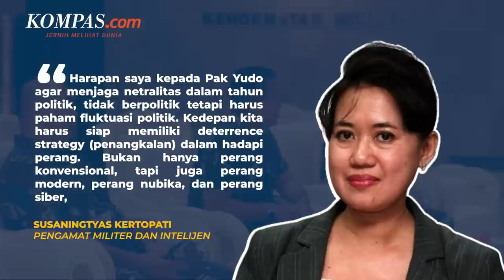Harapan untuk Yudo Margono dalam Tahun Politik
Laksamana Yudo Margono diharapkan dapat menjaga netralitas TNI jika resmi terpilih sebagai Panglima TNI pengganti Jenderal Andika Perkasa.

Pengamat militer dan intelijen Susaningtyas Kertopati menyatakan harapannya kepada Yudo agar tidak hanya memahami cara pandang ke dalam organisasi tetapi juga harus bisa memahami cara pandang lingkungan strategis secara outward looking.

Selain itu masih ada sederet permasalahan yang diharapkan bisa diselesaikan oleh Yudo. Di antaranya permasalahan yang selama ini terjadi di Indonesia dan perbatasan.

Penulis Naskah: Annisa Nurmaulia Al Fajri
Video Editor: Basilius Agung
Produser: Firzha Ananda Putri